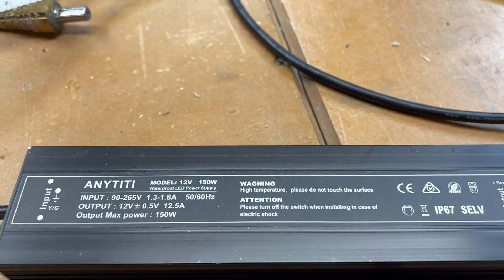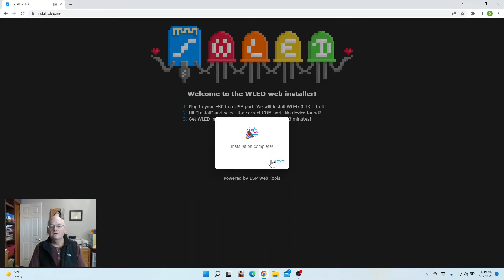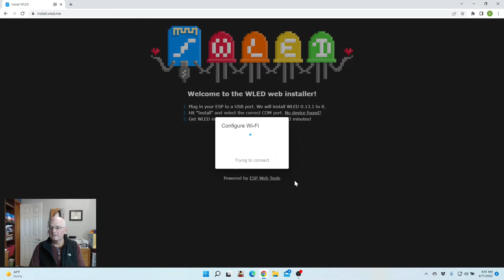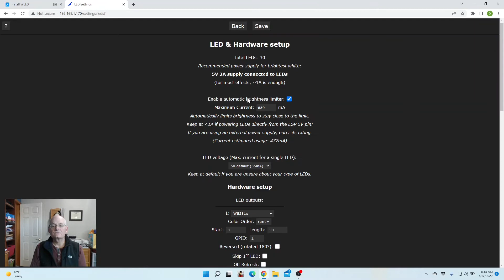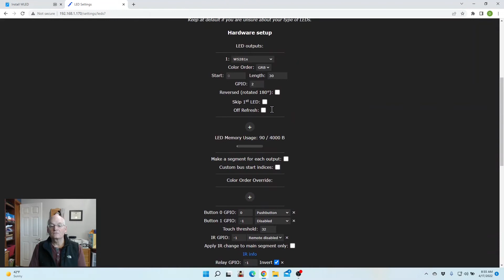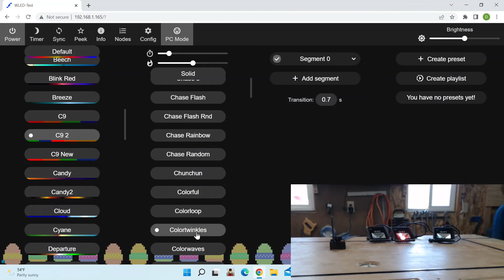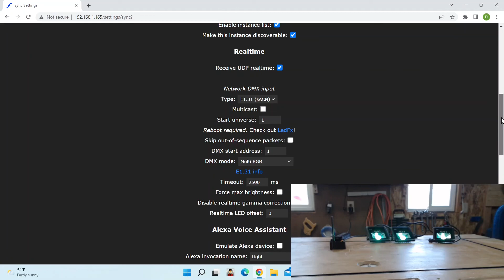ESPixel stick using D1 mini Pro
This video goes through how to use a D1 mini pro with an ESPixelStick instead of the stock D1 mini.  This will allow for a stronger Wifi antenna to be used allowing for greater distances.  The materials used in the build came from the following sources.

D1 mini pro
External Wi-Fi antenna
Project Box
12 Volt Power supply